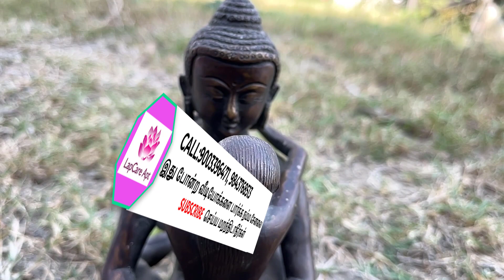அன்றே கணித்த சித்தர்கள் ஆண்களின் சக்தியை அதிகப்படுத்த கலியுகத்திற்கு தேவைப்படும் என்று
Reviewed by:
 Dr.T.Renugopal.BEMS.,